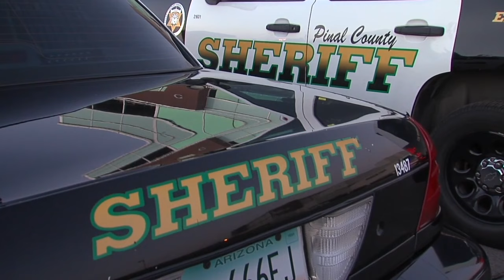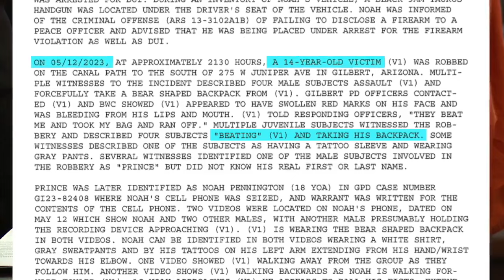ABC15 speaks exclusively with mom of alleged 'Gilbert Goon'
Despite Pinal County Court Records, Alisha Tidwell claims her son, Jacob Pennington, has no association with the group. He was arrested Wednesday in connection to an assault investigation from November 2023 in Pinal County. PCSO told ABC15 the assault was caught on camera and that video was turned over to investigators.